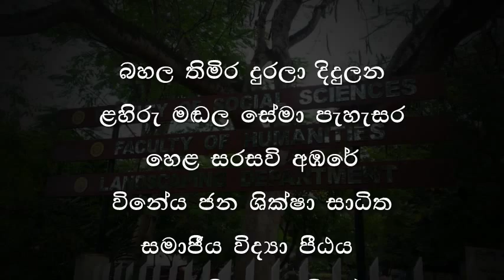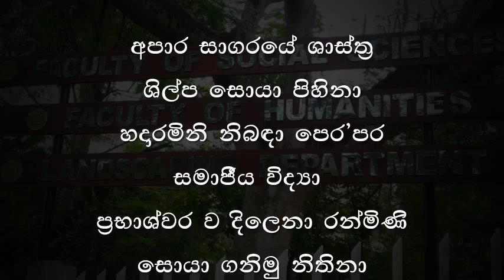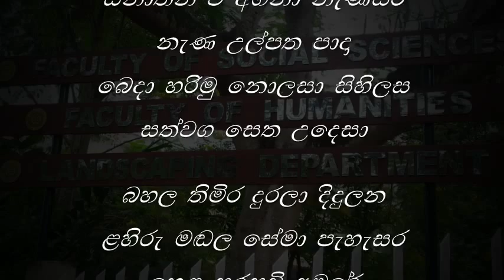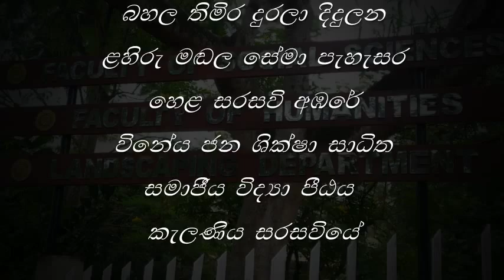University of Kelaniya Social Science Faculty Anthem